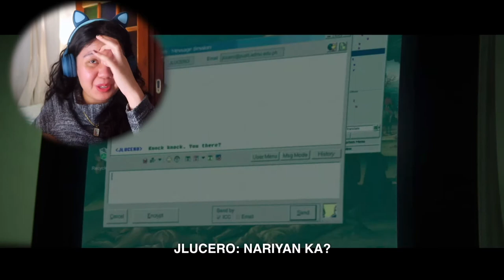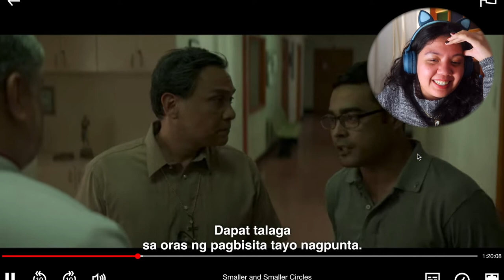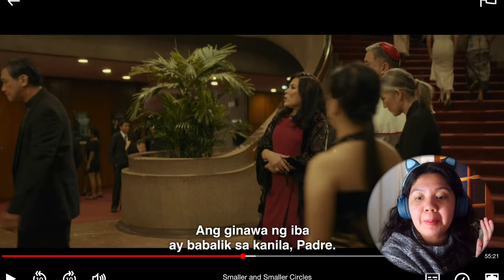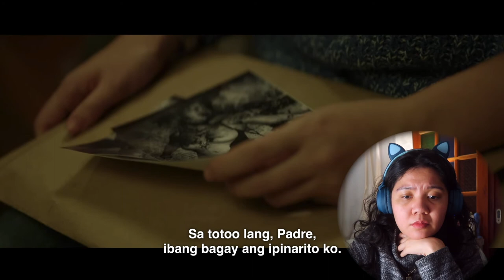PAGE VS. FILM: smaller and smaller circles (with spoilers)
Smaller and Smaller Circles
by: F.H. Batacan
Directed by: Raya Martin
Production Company: TBA Studios

[TW: MURDER, BLOOD, CHILD SEXUAL ABUSE]

intro 00:00-3:18
watch with me 3:18-28:14
book vs. film 28:14-34:14